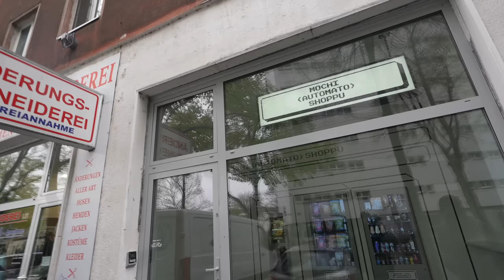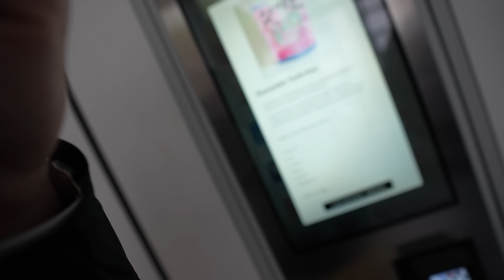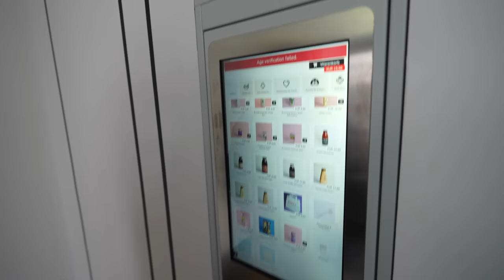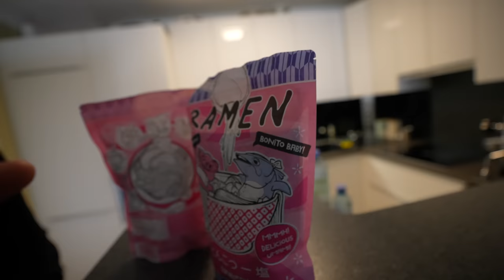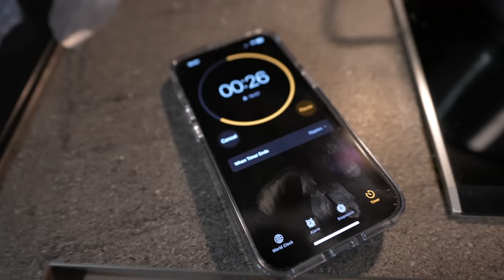Ich habe die besten INSTANT Nudeln gefunden *aus Automat*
Randy: @RandyGamble

📍 Mochi Automato Shoppu